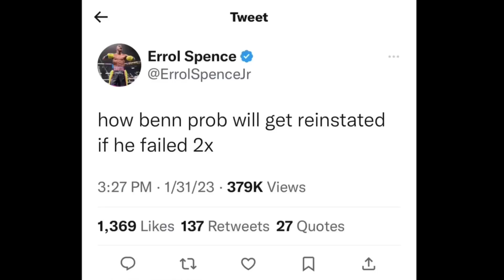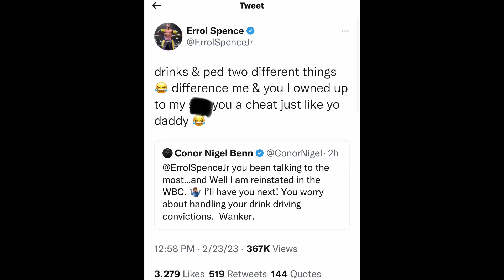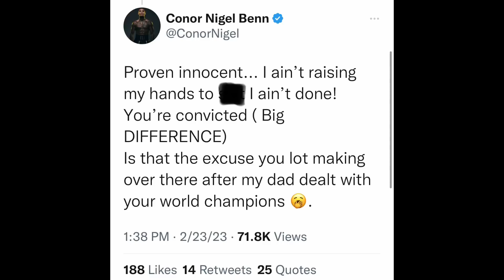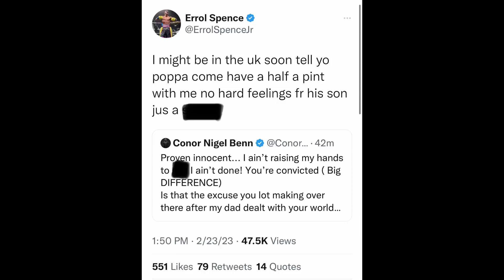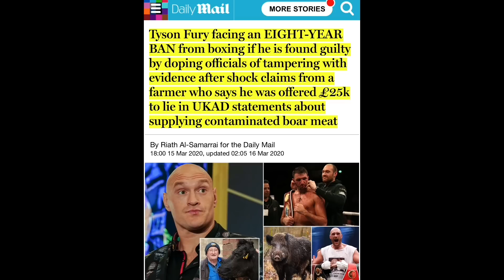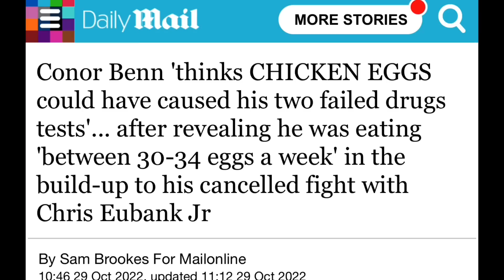“You & your Father are CHEATS” — Errol Spence Jr & Conor Benn HEATED Back & Forth over Positive PEDS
BOXING NEWS🥊: “You & your Father are CHEATS” — Errol Spence Jr & Conor Benn HEATED back & Forth over Positive PEDS